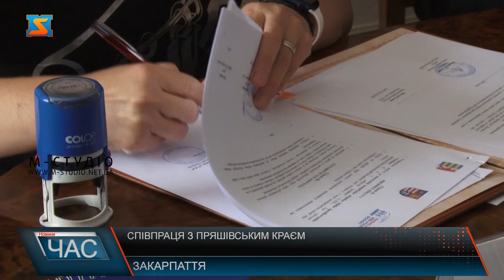Співпраця з Пряшівським краєм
8 електрогенераторів та 6 ноутбуків – чергову гуманітарну допомогу отримало Закарпаття від словацьких партнерів. Доправили її у рамках робочого візиту делегація з Пряшівського самоврядного краю. Мета якого – ефективна співпраця  та підтримка. Вектори співпраці між Закарпаттям та Пряшівським краєм обговорили за круглим столом. Йшлося про концептуальні засади та стратегію  транскордонної взаємодії. Об’єднувати: людей, організації, громади – така мета співпраці Закарпаття та Пряшівського краю.  А ще у планах, каже Володимир Чубірко,  створити разом з Кошицьким краєм  спільне  європейське територіальне об’єднання. Ей ДжіТі Сі планують зареєстурвати 1 вересня цього року  і  до роботи! Реабілітація – ще один напрям співпраці, на якому зупинилися окремо. Словацькі партнери обіцяли допомогти, адже розуміють – зараз для українців це важливо, а у Закарпатті -як мирному регіоні на кордонах з європейськими країнами - це реально реалізувати за дієвої підтримки Євросоюзу.